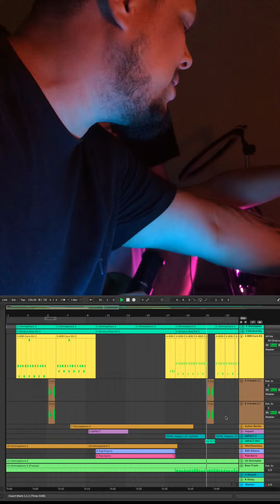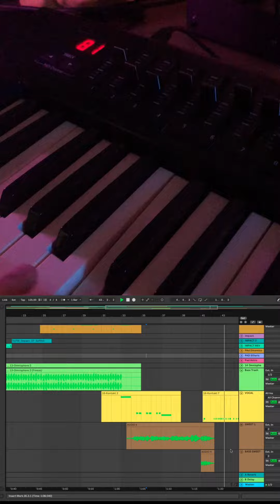Produzindo um ELETRO no Ableton com meus sobrinhos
Criação livre.
Fui mostrar para meus sobrinhos como fazer uma produção e terminamos produzindo esse instrumental juntos.